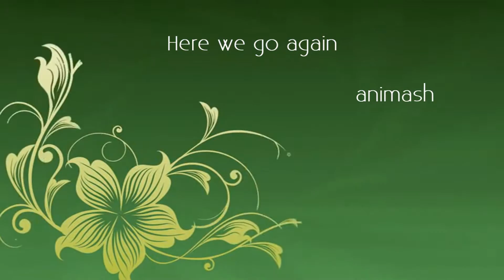Here we go again [+600]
Are you fucking kidding me?! Really guys?! Oh my god, i love you all so much! Thanks for supporting my videos, it means so much to me! ♥__♥ Because of you i am able to make videos with passion and love, even thought i lost my inspiration sometimes. Like in this project. It was going to be dead project until i open it again and had a new inspiration and goal to make it to my subbers video. You guys give me strength to do what i love to do, which is editing videos from epic music! I can't thank you enough!

So like i said, this was going to be dead project. I started it as a random video, but i lost my inspiration to edit as some point, and i didn't opened this project in months! But then some day i was looking through my files and found it. I got my inspiration back and started editing it again. It take me year to finished it, but here it is! I think it's freaking epic! This is for all of you! Thank you for believing me! I hope you like this one too. ;)

Started: 14th of July 2012
Finished: 27th of July 2013

Movies: Lion King 1&2, Spirit SOTC, Bambi 2, Balto 1, Lady and the Tramp 2, Fox and the Hound 1
Drixie masking by Merezone
Song: Bring 'em Down
Edit: Sony Vegas Pro 9.0